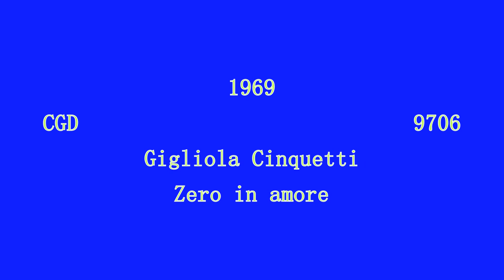Gigliola Cinquetti Zero in amore